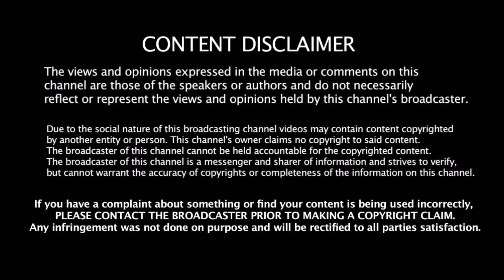கிரிக்கெட்டில் இனி தவறு நடக்கவே நடக்காது - புதிய விதிமுறை போட்ட ICC | Cricket Updates